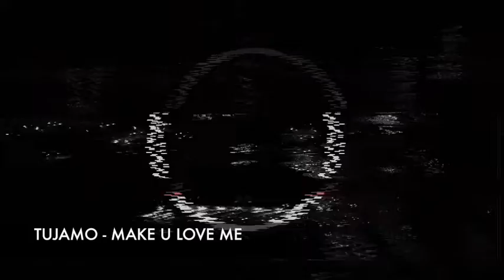Manzer Room Episode #14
More About Me:

Manzer
Dj Producer